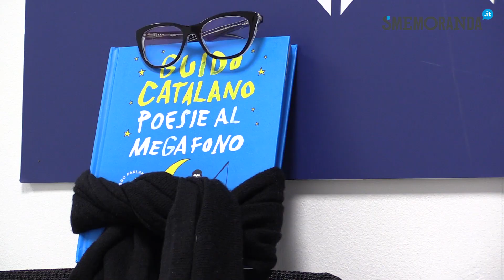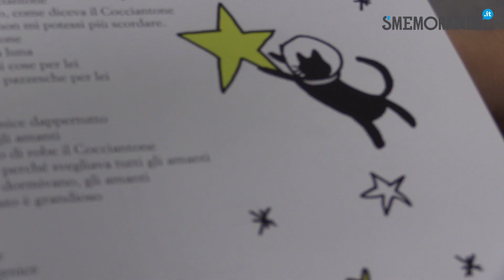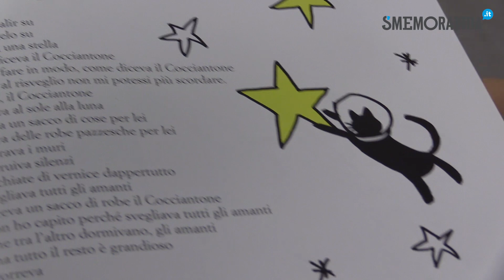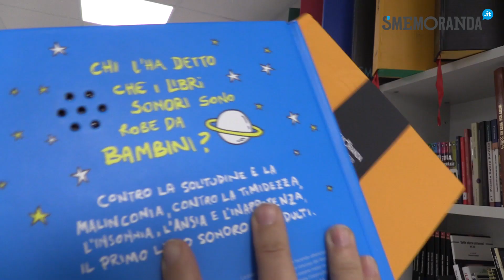Intervista esclusiva, parla il libro di Guido Catalano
È per noi un’occasione unica, un onore e un’esclusiva mondiale poter intervistare il nuovo libro sonoro di Guido Catalano "Poesie al megafono". Perché chi l’ha detto che i libri sonori sono robe da bambini? E soprattutto chi l’ha detto che non possiamo intervistare direttamente il libro?